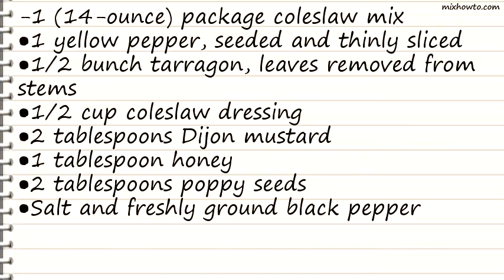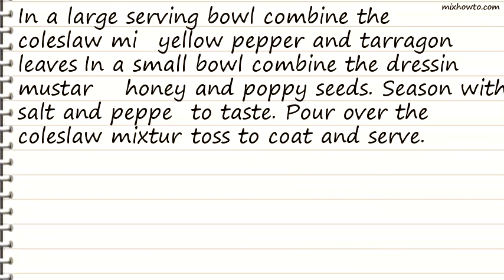Recipe Fresh and Crispy Slaw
INGREDIENTS:
-1 (14-ounce) package coleslaw mix
●1 yellow pepper, seeded and thinly sliced
●1/2 bunch tarragon, leaves removed from stems
●1/2 cup coleslaw dressing